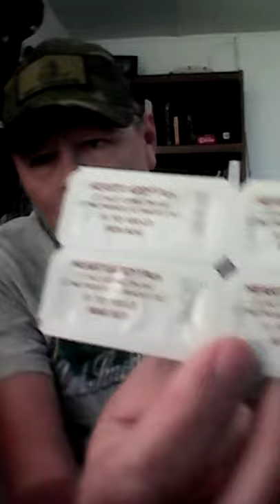Don't forget your pets!!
a conversation about prepping pet items, making char cloth, checking items inside your bags... ect